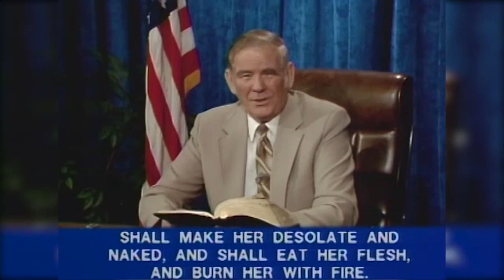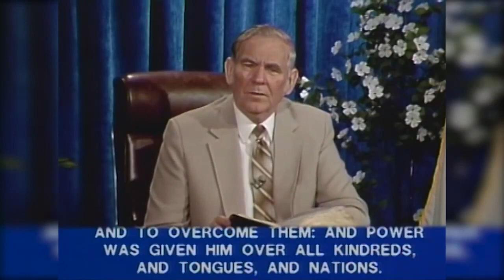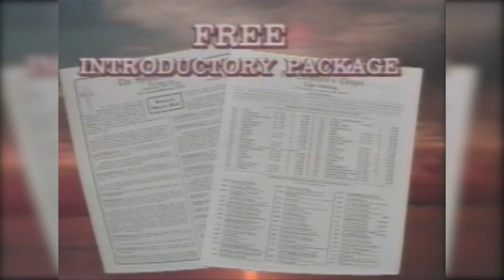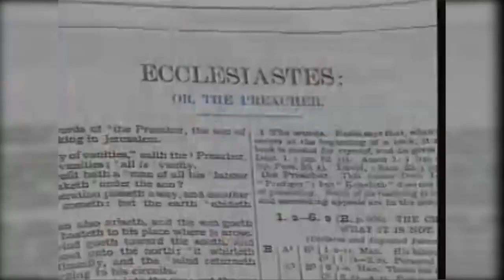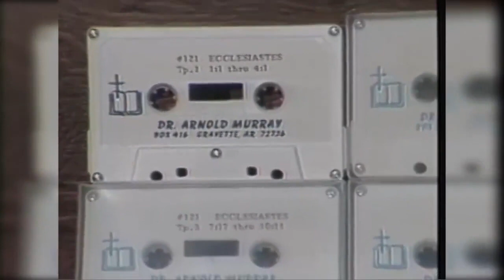The Beast - Part 1